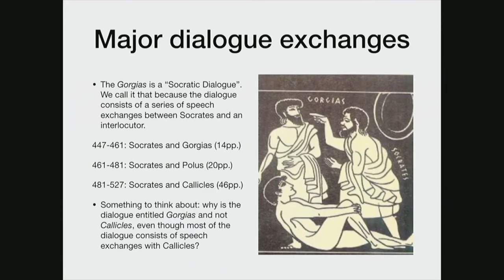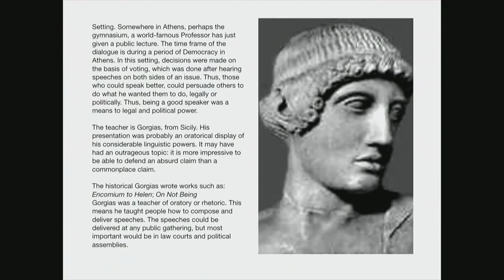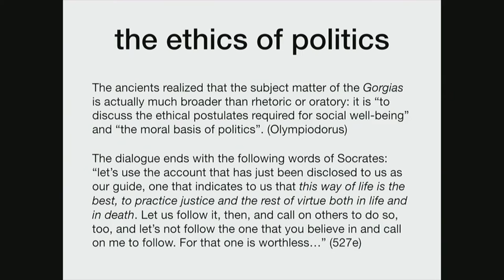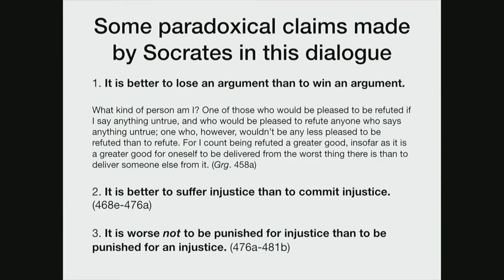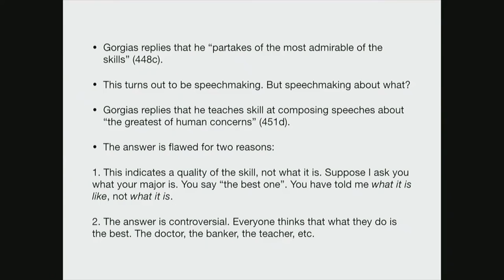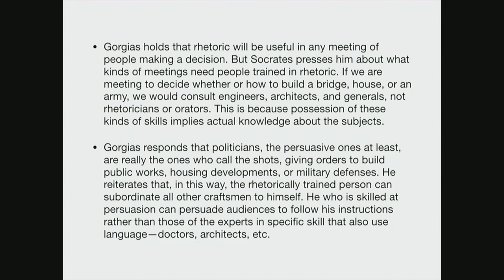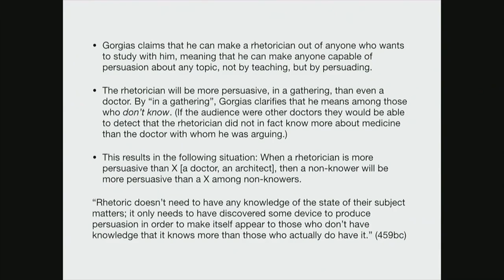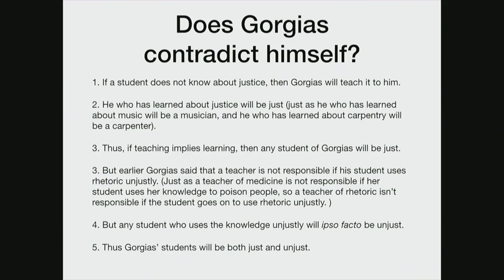Plato Gorgias 1 of 3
First of three lectures on Plato's Gorgias. This lecture covers Stephanus pages 447a-461b, in which Socrates is depicted in conversation with Gorgias. The students read the translation of R. E. Allen (New Haven, 1989).